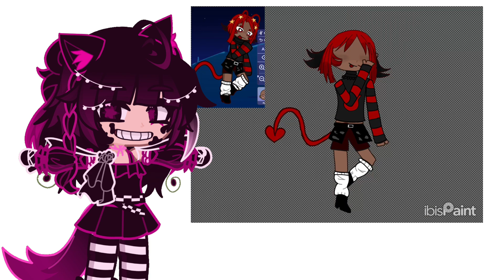Fanart for @cosmxity 🌟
I HATE IT SM IT LOOKED BETTER ON PAPER